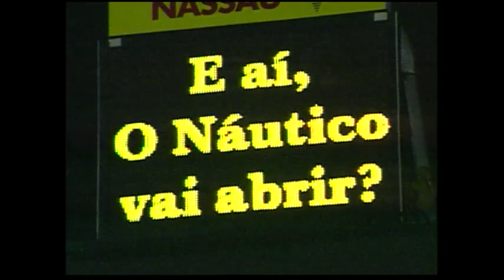Givanildo Oliveira treinador do Náutico se irrita após pergunta de repórter em 2003